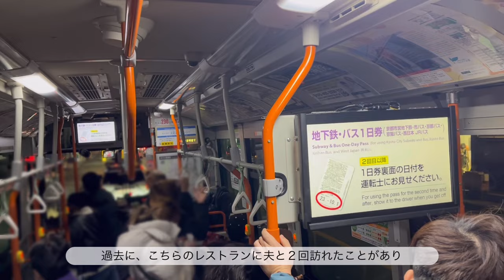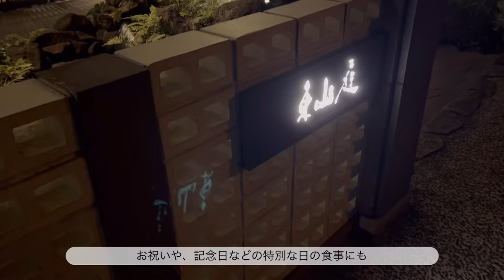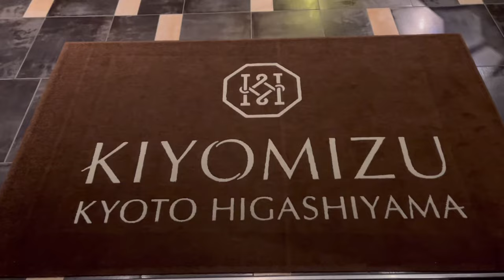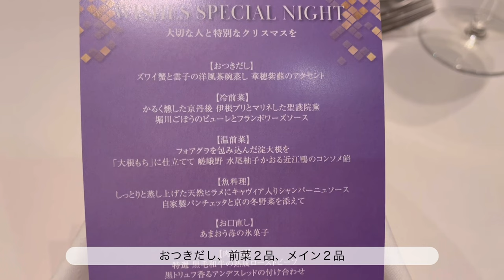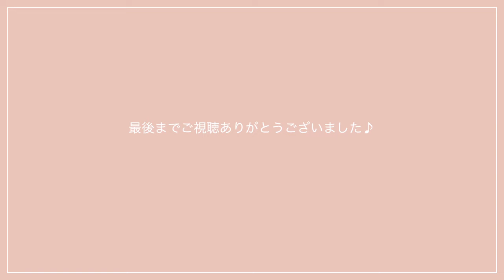SUB【京都ディナー】記念日にオススメ！結婚式場のレストラン『キヨミズ京都東山』｜東山庭｜クリスマスディナー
こんにちは、おさゆです。

今回は　京都市東山区にある結婚式場
『KIYOMIZU京都東山』のレストラン
「東山庭　ヒガシヤマガーデン」をご紹介🍽️

特別な日のランチやディナーにオススメの
大好きなレストランです💐

チャペルや、『キヨミズ京都東山』での
結婚式情報も少しご紹介しています💒

京都を中心に、旅行やグルメに関する
私のオススメやvlogを

女性が一人でも行きやすいお店、
女子会やデートにおすすめのお店を中心に

応援したいと思ってもらえたら